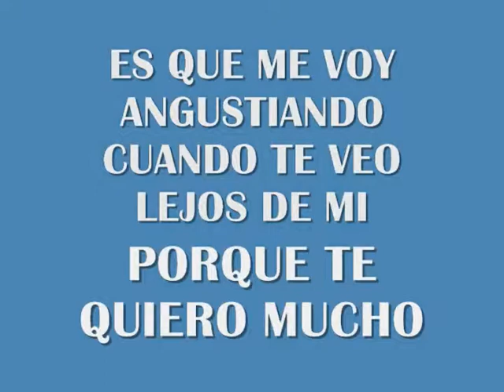ZOICA EN PISCINA CARTAGO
Zoica nadando feliz en una piscina.